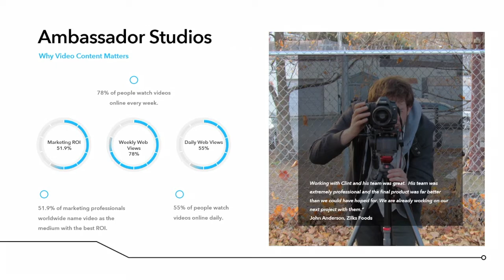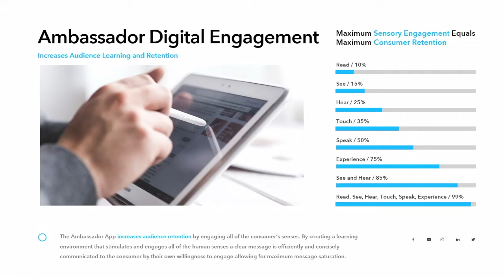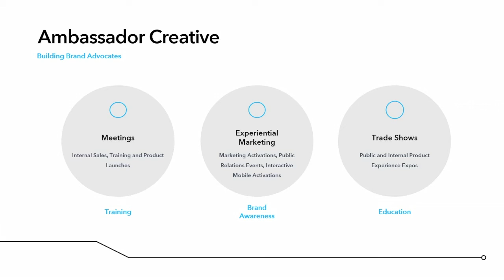AMBASSADOR STUDIOS CAPABILITIES VIDEO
Ambassador studios provides leading edge, cost effective support for meetings & events, video production and digital solutions. Our production and digital development teams are dedicated across the project life-cycle to provide stability and efficiency to a global client base. Our goal from development to delivery is to provide a memorable and fun experience to you and your audience that strengthens brand awareness and builds advocacy market saturation.